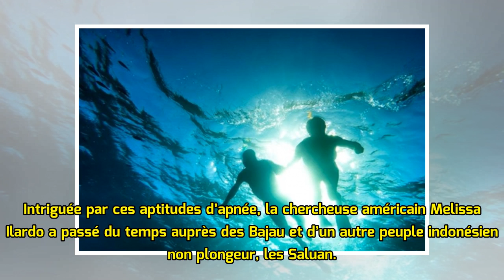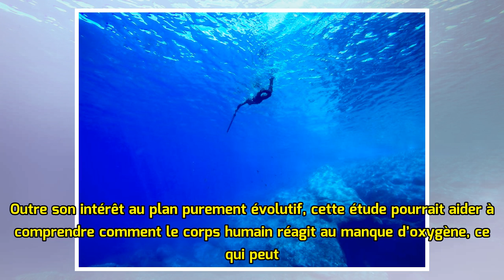Un peuple génétiquement adapté à la plongée sous marine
Une étude scientifique relate une adaptation génétique d’un peuple d’Indonésie à la plongée sous-marine en profondeur. Sa variation génétique lui confère une rate plus grosse, organe important en cas ...